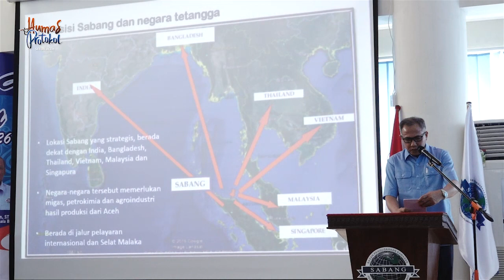MEMBANGUN SABANG DENGAN KOLABORASI DAN SINERGISITAS